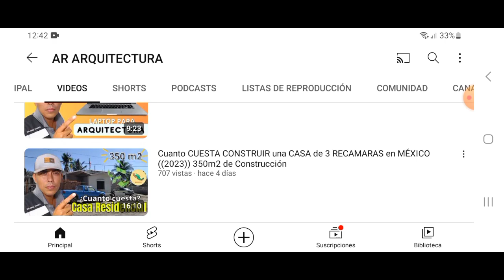CASI LISTA LA CASA🏡 PARA SER HABITADA | UN DIA EN MI TRABAJO DE ALBAÑIL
grabamos partes de la CASA en CONSTRUCCIÓN donde TRABAJO como CHALAN DE ALBAÑIL. la CASA está casi LISTA para ser HABITADA.

✅️ Canal del ARQUITECTO (ANGEL RAMIREZ)

▶️ MÚSICA